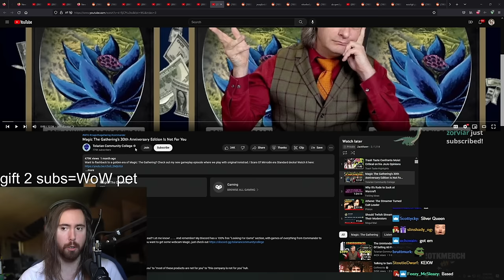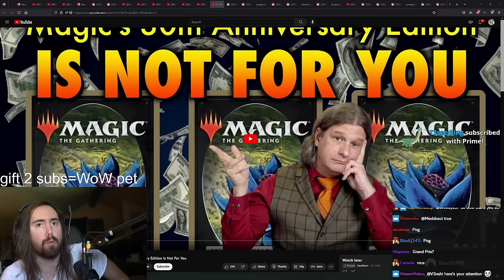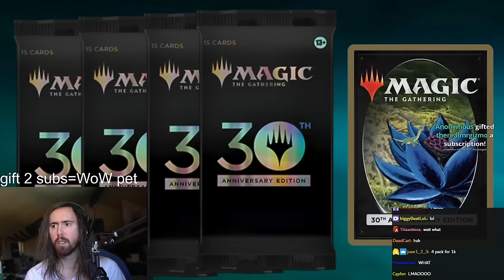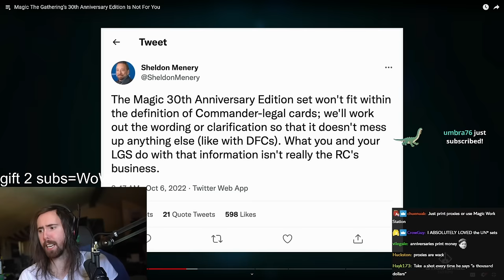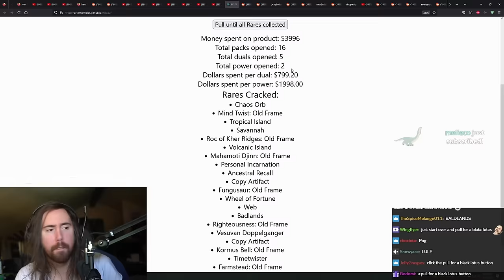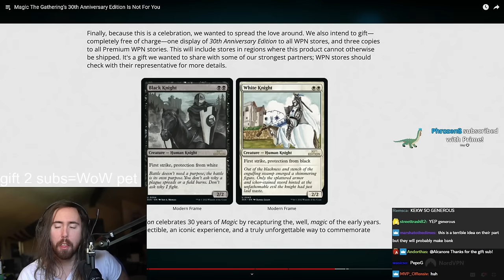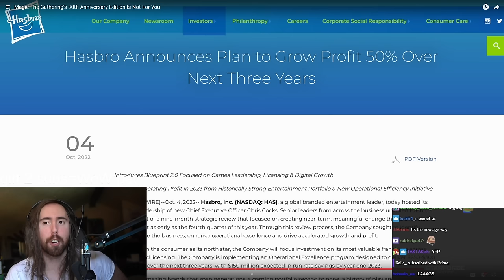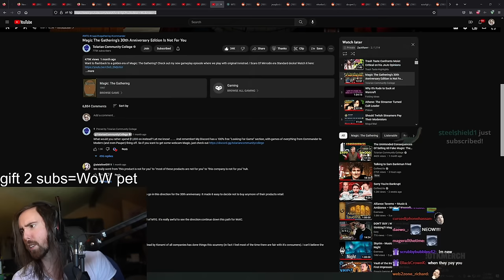MTG's Biggest Fan Reacts to "Magic The Gathering Is Not For You"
0:00 Intro
1:22 I'm a real one
6:35 Magic's 30th Anniversary Edition Is Not For You